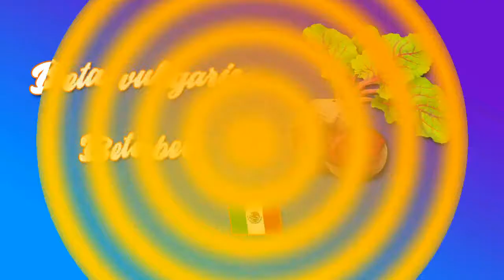QUE NOMBRES TIENEN LAS FRUTAS EN CADA PAÍS - CURIOSIDADES DE PAISES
En este vídeo te mostramos como llaman algunas frutas y verduras en diferentes países de habla hispana - Curiosidades de países.